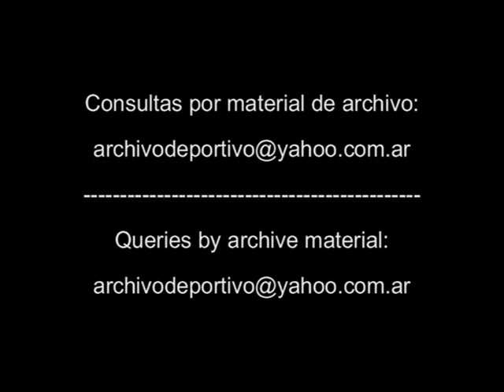Reportaje a Claudio Biaggio - San Lorenzo - DiFilm 1994